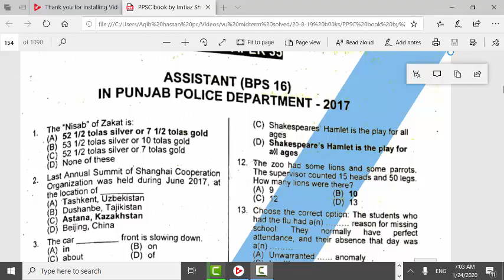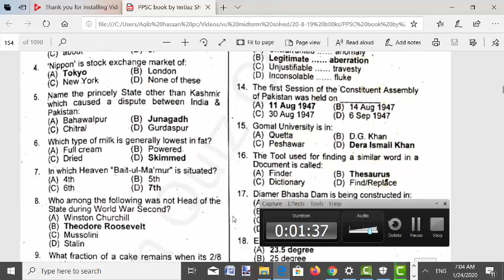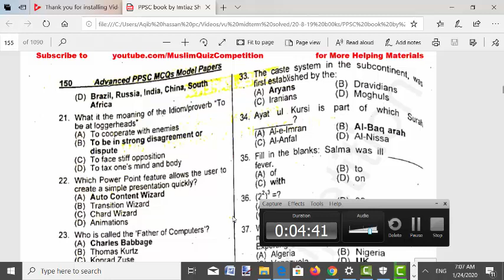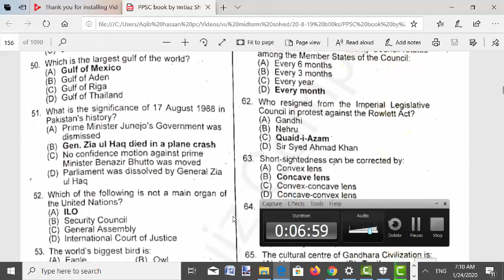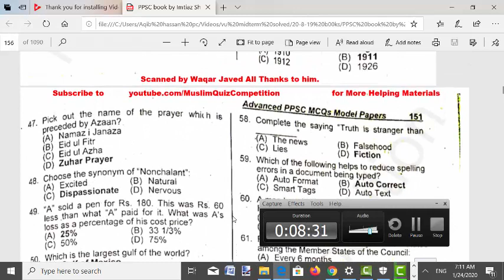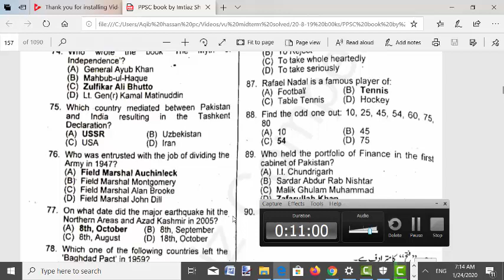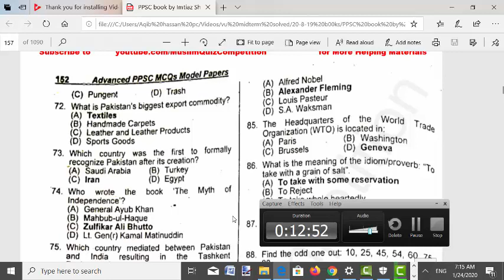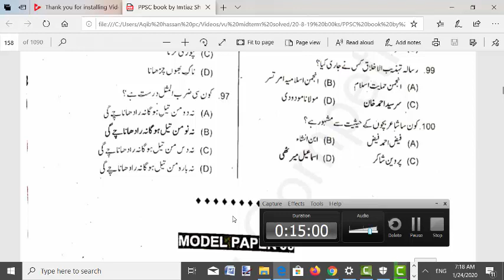ASSISTANT PAST PAPER PPSC 2020||ASSISTANT BS 16 PAST PAPERS 2020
On Our Facebook Page (Link Given Below)